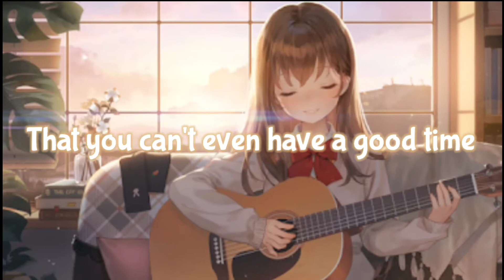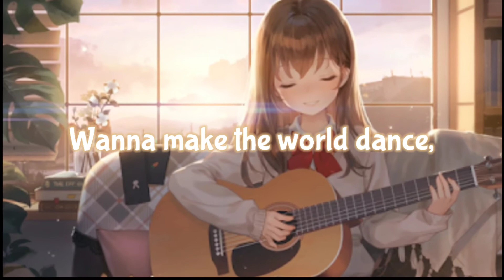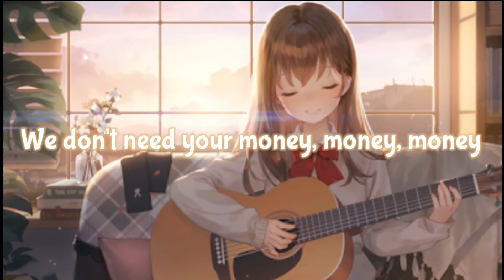Nightcore - Price Tag →Jessie J (Lyrics)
♪ Song : Price Tag

» Lyrics : Price Tag" lyrics

Jessie J Lyrics

Track "Jessie J"

on Bandsintown

"Price Tag"
(feat. B.o.B)

[Jessie J]
Okay, Coconut man, Moon Head and Pea
You ready?

When the sale comes first
And the truth comes second.

Got your shades on your eyes
And your heels so high
That you can't even have a good time

[Pre-chorus:]
Everybody look to their left (yeah)

[Chorus:]
Ain't about the (uh) ch-ch-ching ch-ching
Ain't about the (yeah) bl-bling-bl-bling
Wanna make the world dance,
Forget about the price tag (OK)

[Jessie J]
Am I the only one getting tired?

Guarantee we'll be feeling alright

[Pre-chorus:]
Everybody look to their left (to their left)
Everybody look to their right (to their right)

[B.o.B]
Yeah, yeah
Well, keep the price tag
And take the cash back
Just give me six strings and a half stack
And you can, can keep the cars
Leave me the garage
And all I, yes, all I need
Are keys and guitars
And guess what? In 30 seconds
I'm leaving to Mars
Yeah, we leaping across
These undefeatable odds
It's like this, man
You can't put a price on a life
We do this for the love
So we fight and sacrifice
Every night
So we ain't gon' stumble and fall
Never
Waiting to see or send a sign of defeat
Uh uh
So we gonna keep everyone
Moving their feet
So bring back the beat
And then everyone sing

[Chorus 2x]

[Jessie J ‒ Outro]
Yeah, yeah
Oh-oh
Forget about the price tag, yeah